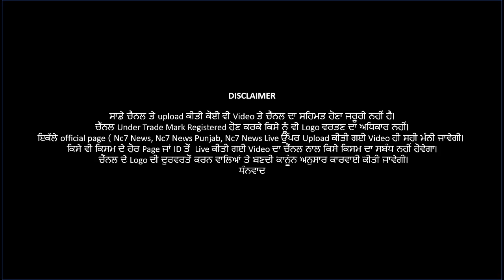Punjabi News || Latest Update | Corona | Punjabi Khabra || Evening News | 27 April 2020 || Nc7 News